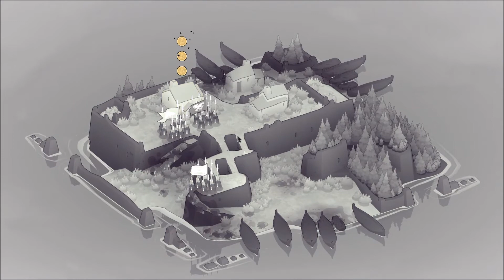Bad North: Jotunn Edition | Part 161 | Pain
About Bad North: Jotunn Edition

Position and relocate your troops to fend off the Vikings, who each have their own counters to the threats you pose. Pick your battles and plan your evacuations carefully! Lose a commander and they’re gone forever; lose everything, and it’s game over!

You command the broad strokes of your defenses and monitor positioning — your soldiers do the rest, navigating and engaging intuitively in response to the situation at hand.

Each island is both stylistically charming and unique in its layout. Plan your strategies around every nook and cranny, for you only get one chance to save them from the enemy invasion.

A stronger, smarter defense leads to greater rewards. Use these to develop your subjects from a ragtag militia into seasoned warriors.

Your home is under attack. The king is dead at the hands of Viking invaders. Hope is a distant glimmer in the fog, fading fast with every passing moment. As you rise to take your father’s place as ruler, it will fall to you to stage your defenses. But make no mistake – this is no fight for victory, but a desperate grasp for survival.

Bad North is a charming but brutal real-time tactics roguelite. Defend your idyllic island kingdom against a horde of Viking invaders, as you lead the desperate exodus of your people. Command your loyal subjects to take full tactical advantage of the unique shape of each island. Everything is at stake: fail, and watch the blood of your subjects stain the ground red.

It’s charmingly brutal, with beautiful procedurally-generated islands and adorable soldiers juxtaposed against the blood-stained realities of war. You control the broad strokes of the battle, giving high level commands to your soldiers who try their best to carry them out in the heat of the moment. It’s accessibly deep, with simple player inputs masking a dynamic combat simulation that make it inviting to new players while challenging veterans.

Keep fighting, warriors. Not for power or riches or glory, but for hope of peace to come once again in the harsh lands of the Bad North.